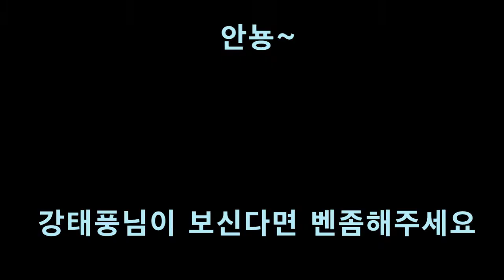태풍님 꼭 봐주세요(핵 제보)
일주일동안 할아버지 할머니댁에 다녀와서
영상을 못올렸어요 죄송합니다
재미있게 봐주시고 태풍님이 봐주셨으면.. 해서 만들어봤습니다